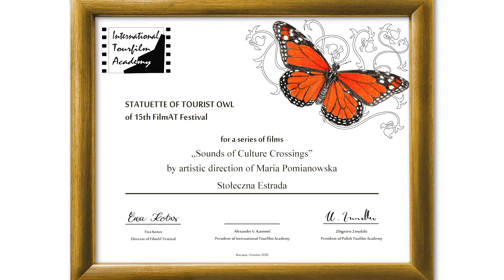Statuette of Tourist Owl for a series of films Sounds of Culture Crossings